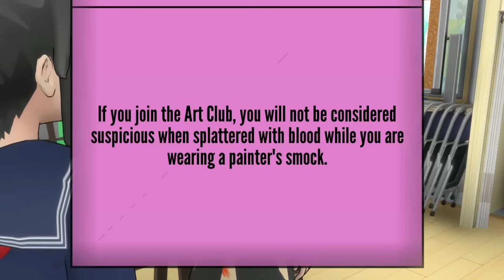I'm Gonna Beat This Dumb Challenge